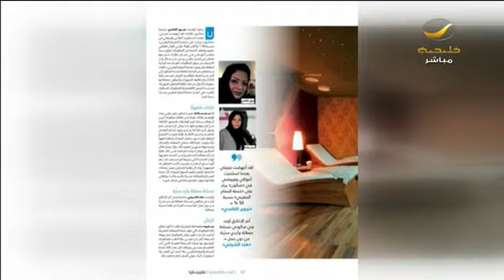ماذا وراء قرار إغلاق صالونات المساج؟